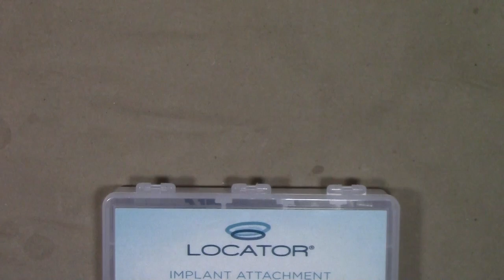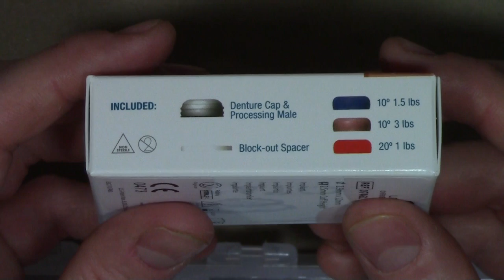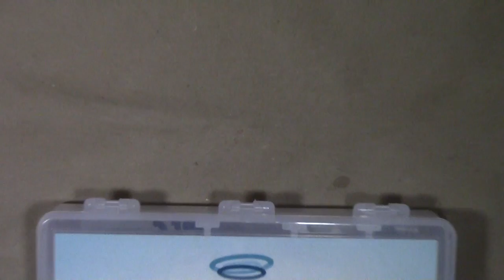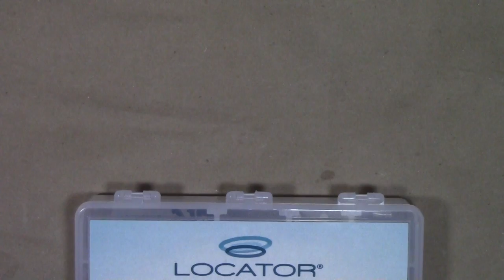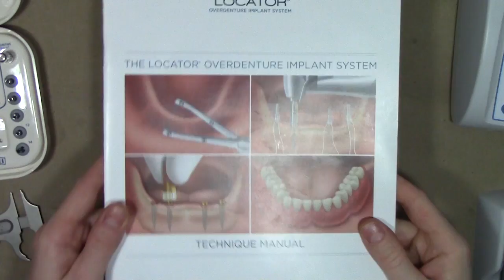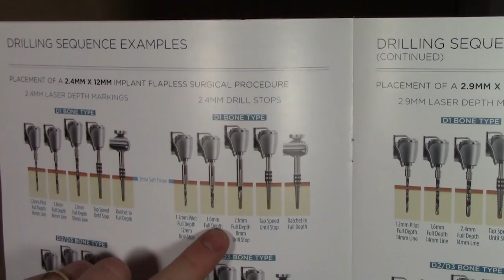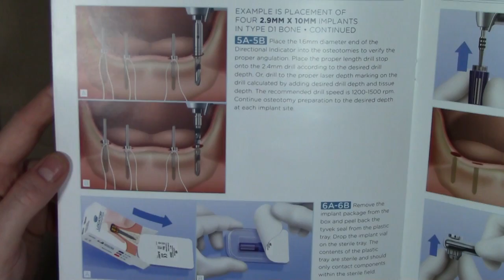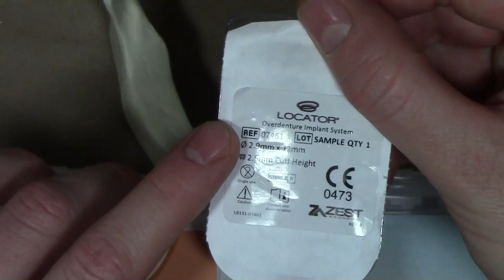Zest LODI Basic Surgical Technique Demonstration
Demonstration placement of 4 2.9mm diameter x 12mm long Zest implants. This video demonstrates basic surgical treatment planning, and placement of LODI Implants.

Learn about our practice marketing program to help introduce the benefits of a secure implant-retained overdenture to patients: